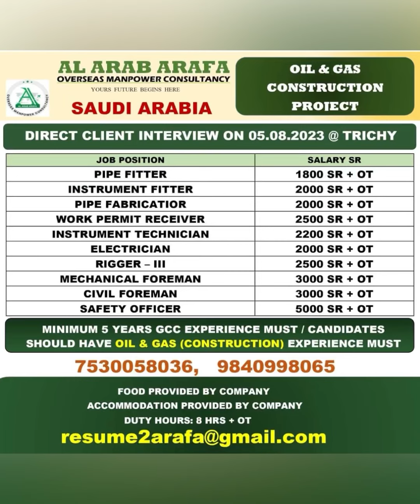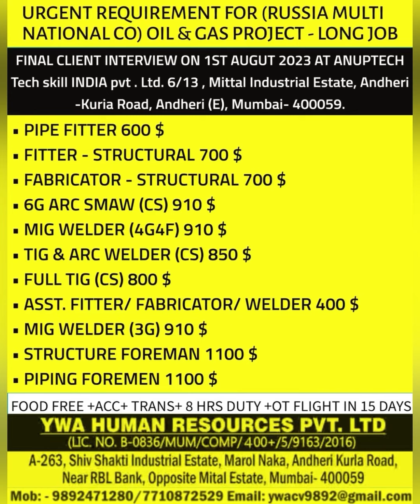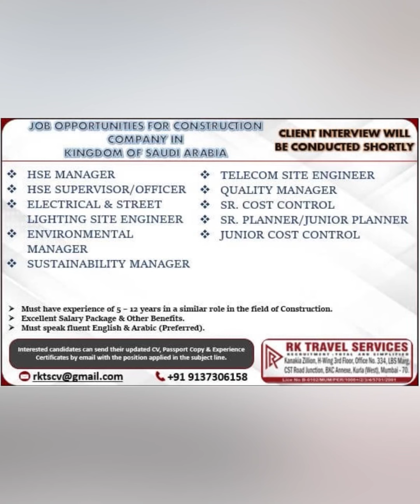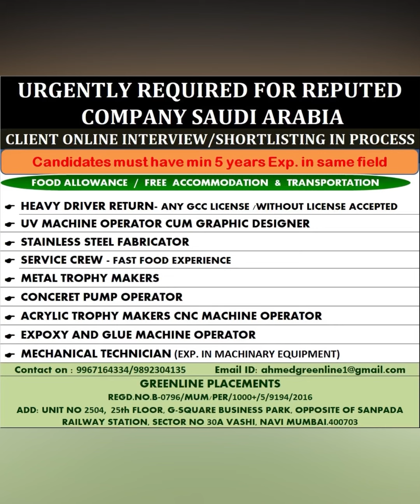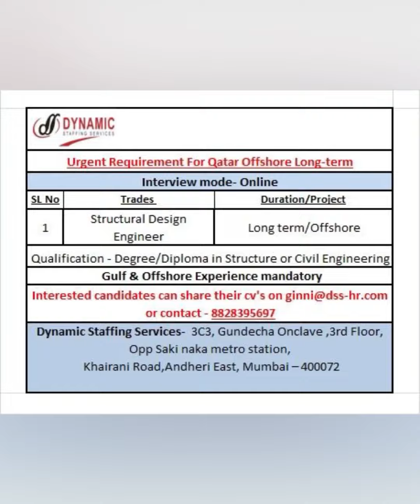01-August Dubai Jobs | Hiring Now | Assignment Abroad Times | Gulf Jobs | Dubai Visa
Dubai Jobs | Hiring Now | Assignment Abroad Times | Gulf Jobs | Abroad Jobs | Dubai Visa